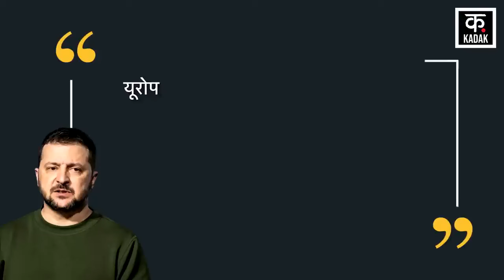Russia Ukraine War : Volodymyr Zelenskyy का चौंकाने वाला बयान | Vladimir Putin | Joe Biden